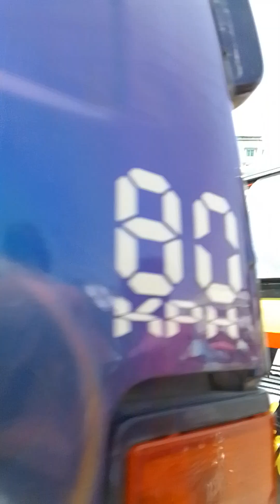Walking around 001